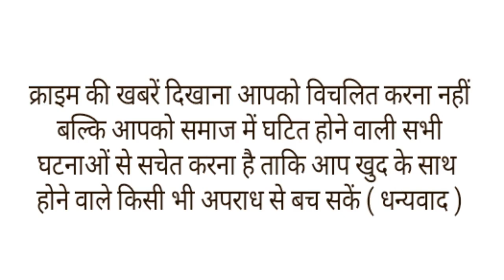दूल्हे का नाम 'योगी' और दहेज में मिला 'बुलडोजर, चारों तरफ हो रही अनोखी शादी की चर्चा।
उत्तर प्रदेश के हमीरपुर जिले से दहेज का एक अनोखा मामला सामने आया है. यहां एक लड़की के पिता ने अपने होने वाले दामाद को दहेज में बुलडोजर ही दे दिया. दहेज में बुलडोजर देने का जिले में यह पहला मामला है. जिले में यह शादी खूब सुर्खियां बटोर रही है. दरअसल, लड़की के पिता का कहना है कि दहेज़ में कार देते तो वह खड़ी रहती. लेकिन अगर नौकरी नहीं लगी तो बुलडोजर से रोजगार मिलेगा।
वैसे तो विधानसभा चुनाव में यूपी के बुलडोजर की खूब चर्चा हुई थी. लेकिन जिले में एक अनोखी शादी हुई है, जिसमें दूल्हा बने ‘योगी’ को दहेज में बुलडोजर मिला. दूल्हे को दहेज में मिले बुलडोजर के फोटो और वीडियो सोशल मीडिया में जमकर वायरल हो रहे हैं. दरअसल, विकास खंड सुमेरपुर ग्राम देवगांव निवासी  रिटायर्ड फौजी परशुराम की बेटी नेहा की शादी में उसके पिता ने अपने फौजी दामाद को लग्जरी कार की जगह बुलडोजर दिया.
परशुराम की बेटी नेहा की शादी 15 दिसंबर को सौंखर निवासी नेवी में जॉब कर रहे योगेंद्र उर्फ योगी प्रजापति के साथ हुई. शादी समारोह सुमेरपुर के एक गेस्ट हाउस से संपन्न हुआ. इसमें रिटायर्ड फौजी ने बेटी को दहेज में कोई लग्जरी कार नहीं बल्कि बुलडोजर दिया. 16 दिसंबर को जब बेटी बुलडोजर के साथ विदा हुई तो लोग देखते रह गए. परशुराम प्रजापति का कहना है कि बेटी अभी यूपीएससी की तैयारी कर रही है, अगर नौकरी नहीं लगी तो, इससे रोजगार मिल सकेगा. वहीं योगी को मिले बुलडोजर की चर्चा लोगों की जुबान पर है.।